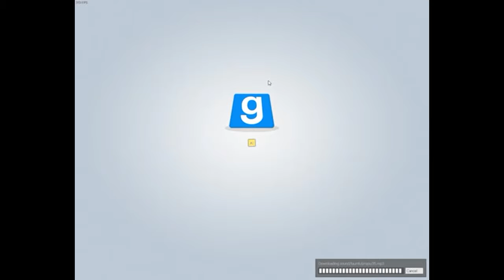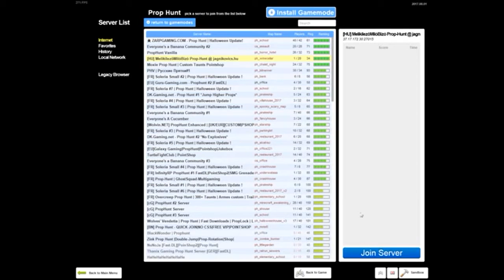Na merre vagyok?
Egy kis bújócska fogócska, prophunt a javából :D